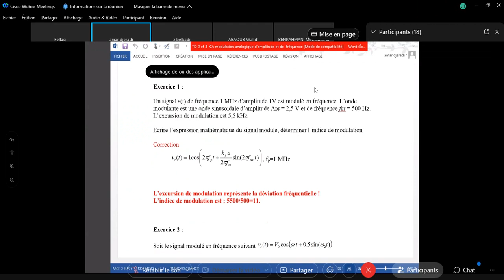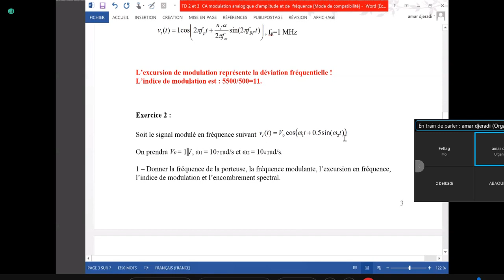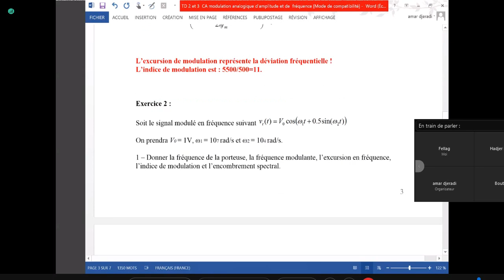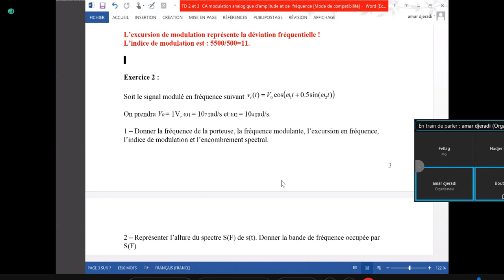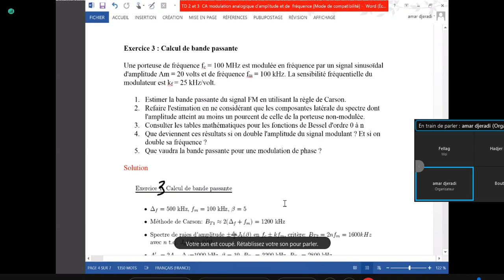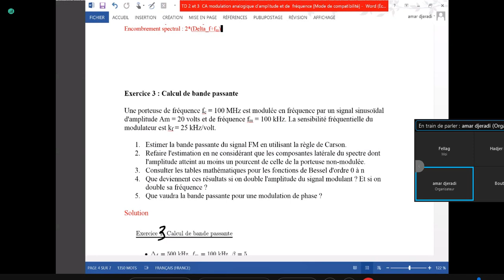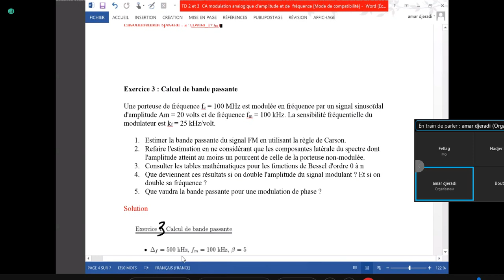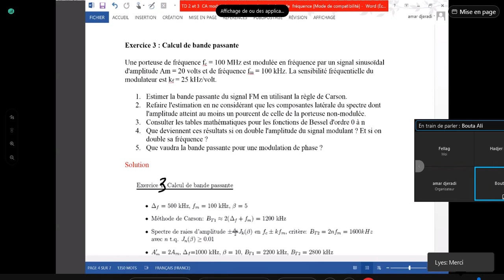L3 GTR | SCAN | TD2 + 3 (Partie3)